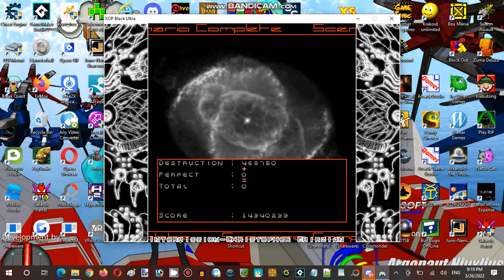Saturday Anime Night Time Streaming Hour at Terminal Internet Reality Establishment 02 Part 13